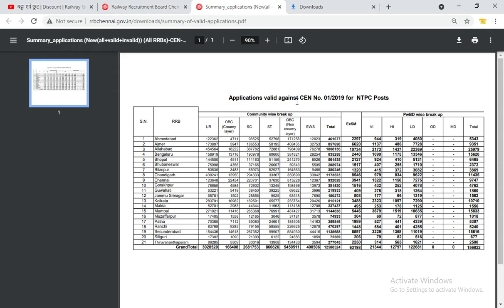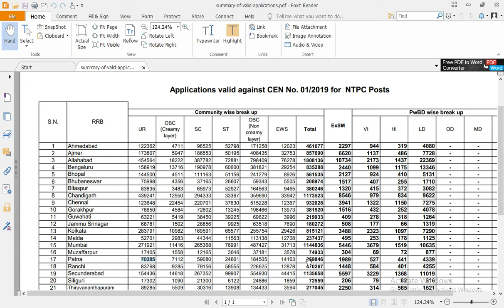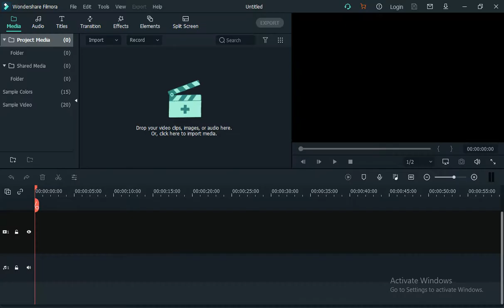Railway NTPC Official Notice Zone wise Valid Application | 7th Phase Exam Date